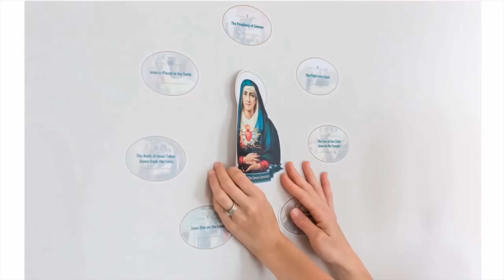The Mystery Of The Most Holy Trinity | Dom Prosper Gueranger